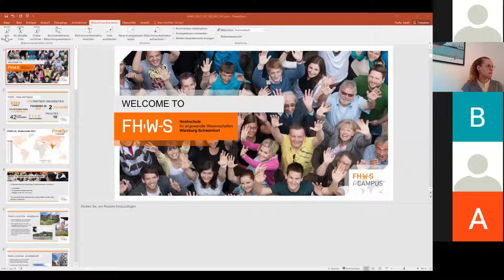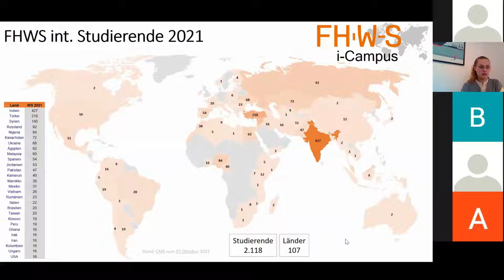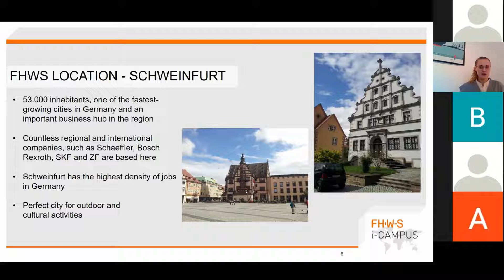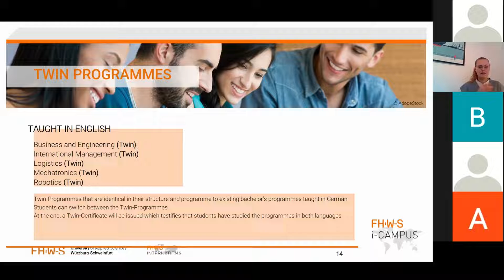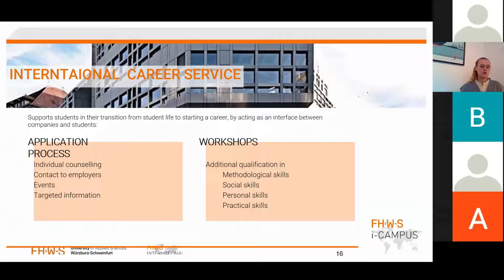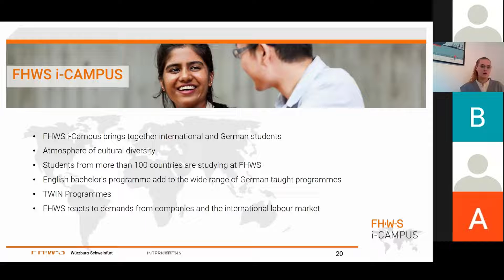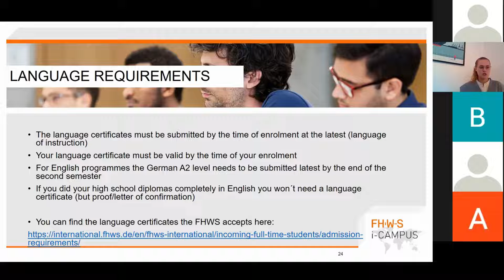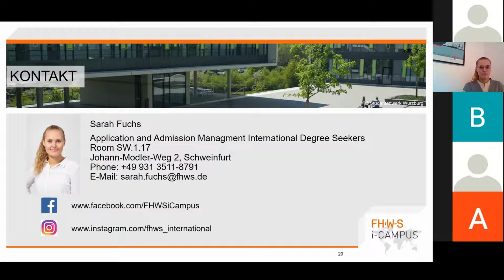Bachelor's in English from a German Public University | Part-2 | Balaji Ayyappan | Sarah Fuchs | ISB